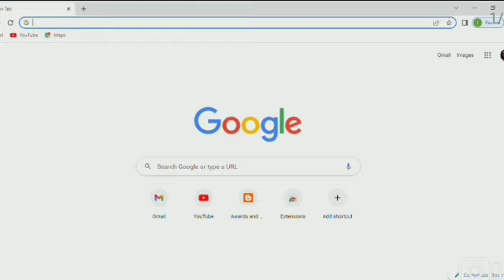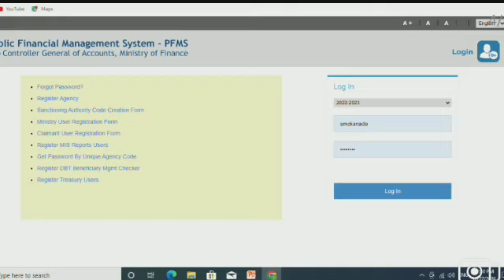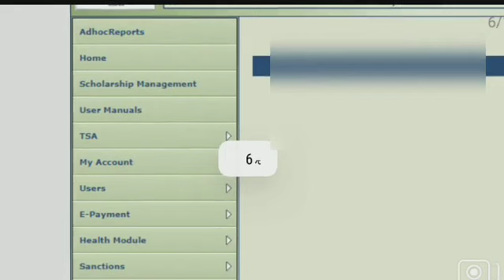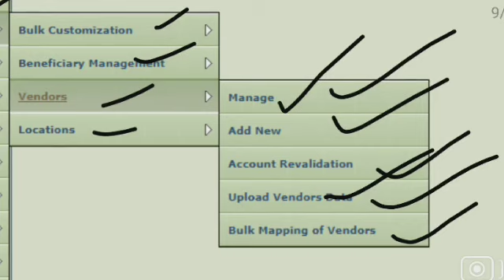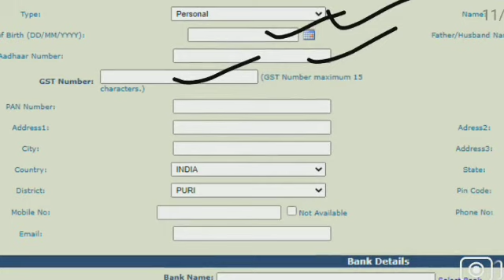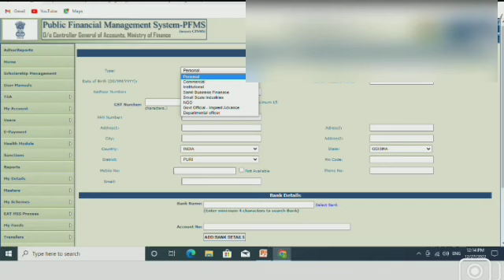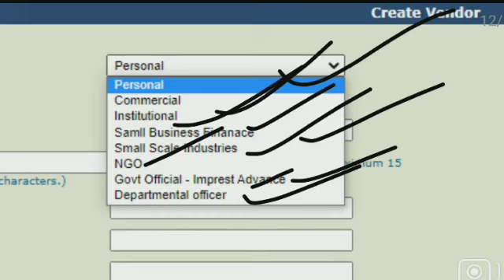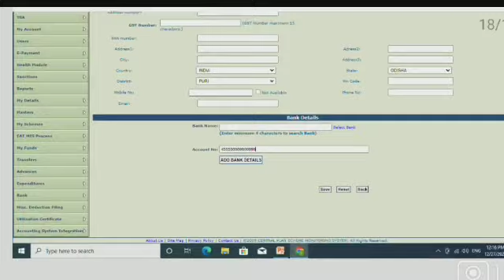PFMS ରେ VENDORS କିପରି ADD କରିବେ?